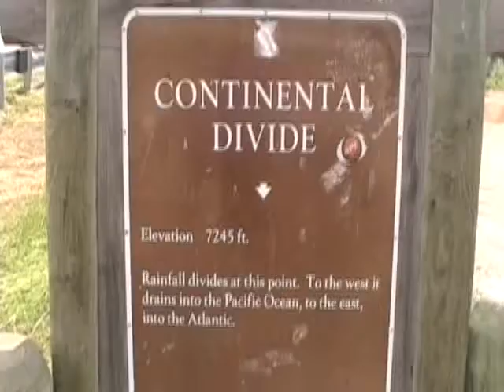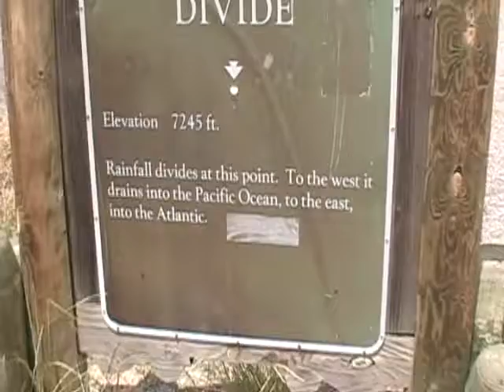Continental Divide/Route 66, NM & Sandia Peak Tramway/ABQ, NM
-1. A look around the Continental Divide Historical Marker in New Mexico. Off Interstate 40 (Route 66), east of Gallup, west of Albuquerque. Indian village gift shop/trading post.
-2. Albuquerque, New Mexico. Our ride up the Sandia Mountains on the Sandia Peak Aerial Tramway. Facing southward most of the time. Reaching the Observation Deck & Ski Area.
-10, 378 ft elevation